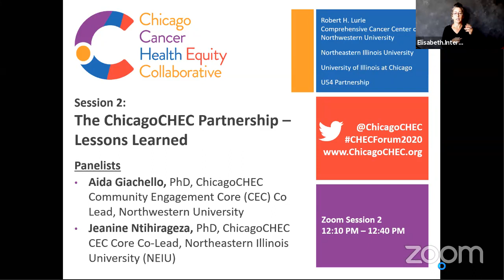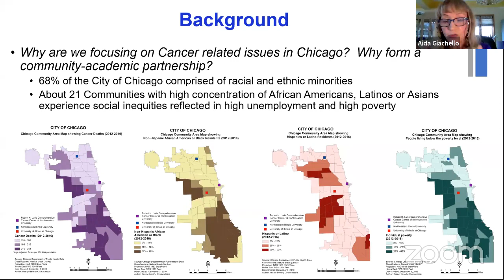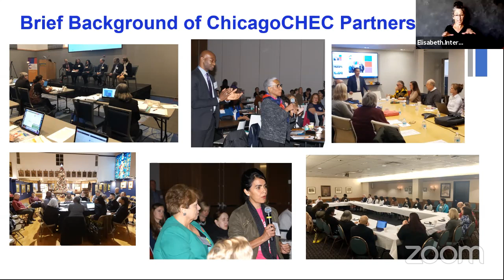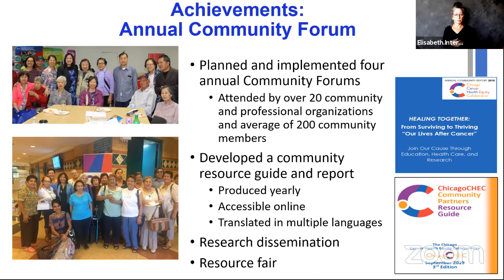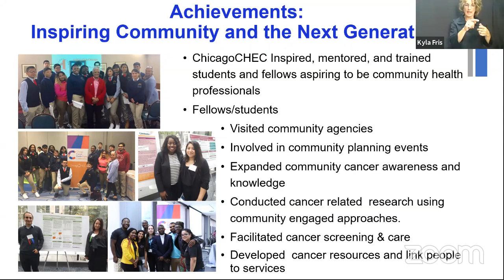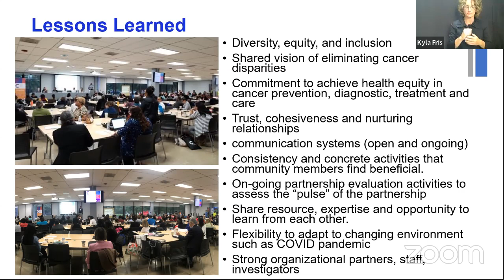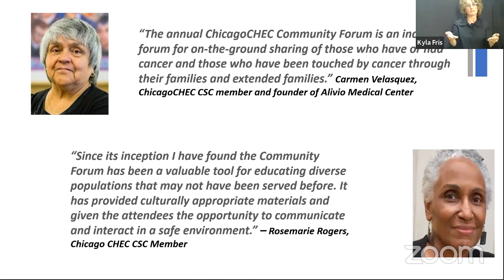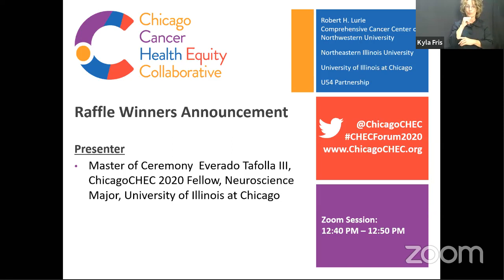Addressing Cancer Together during COVID-19: The ChicagoCHEC Partnership, Day 1, Thurs, Sept 17, 2020